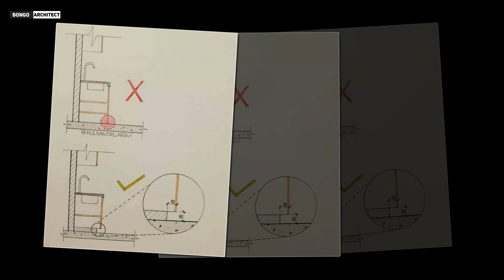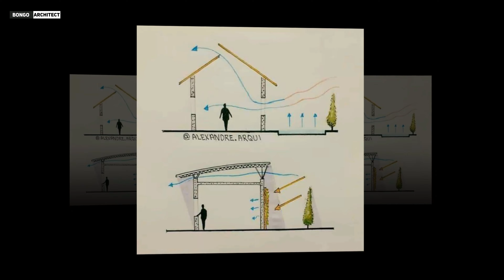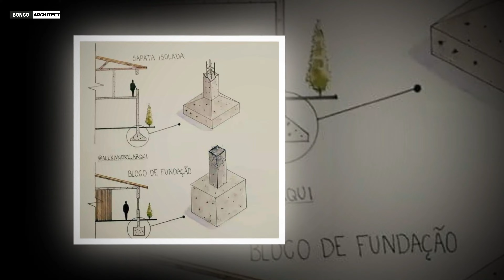Some Architectural Design Mistake ।স্থাপত্যের সাধারন কিছু ভুল।।Bongo Architect